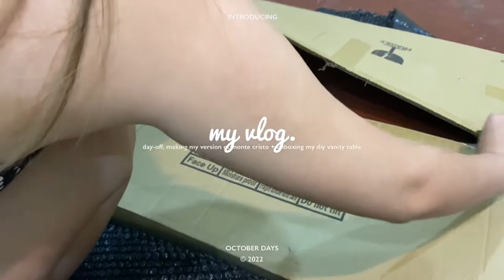VLOG • Day-off, Making my own version of monte cristo + Unboxing my vanity table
Hello, beautiful people! It’s Tine! Have a glimpse of my day-off, my own version of monte cristo + unboxing my vanity table 🤗😚Hope you guys love it! xoxo

PRODUCTS MENTIONED

Previous video:

VLOG • Moira - Kumpas (Official Live Performance) REACTION VIDEO | Tine Balcobero